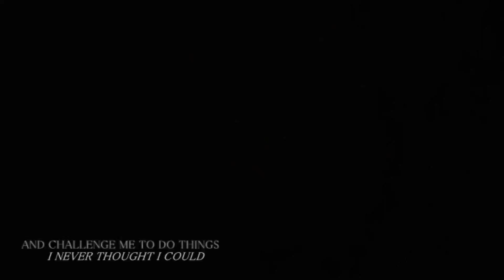Bash + Mary - Tell Me How To Feel (+3x15)